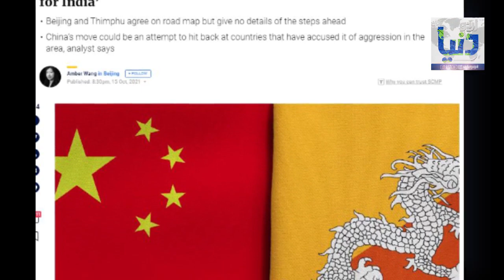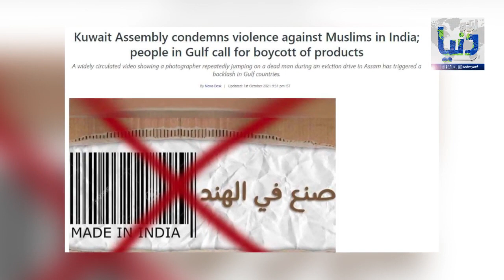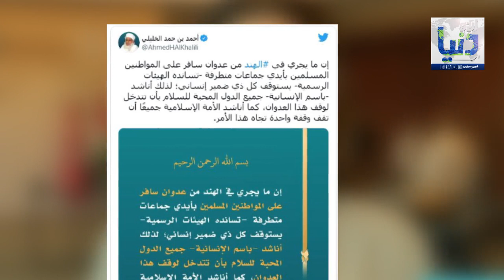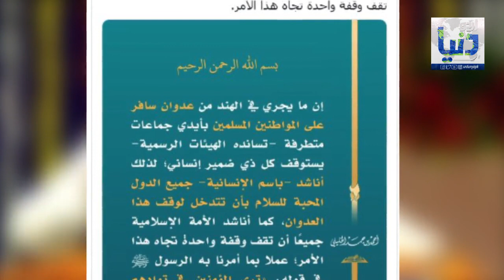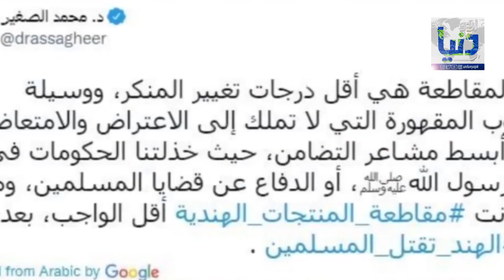Arab Country Gives Big Shock to India || Urdu Dunya || Modi || India`s Economy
Urdu Dunya bring you the latest in news, politics, socioeconomics and much more interesting topics.With the fast growing market of online media, we present you the best content as per our independent and transparent strategy. Fulfilling your daily dose of information, Urdu Dunya cover events and happenings around the globe in order to keep our audience updated timely.